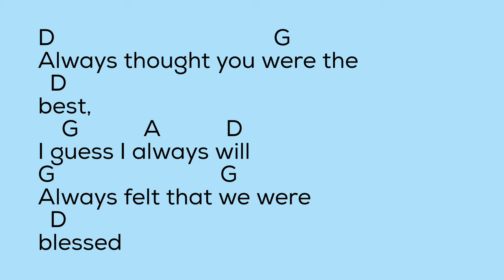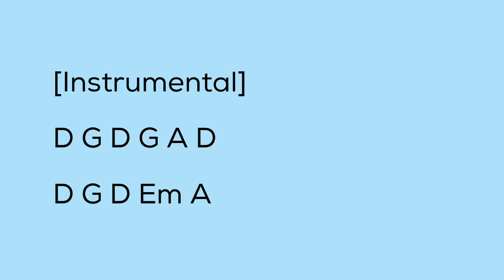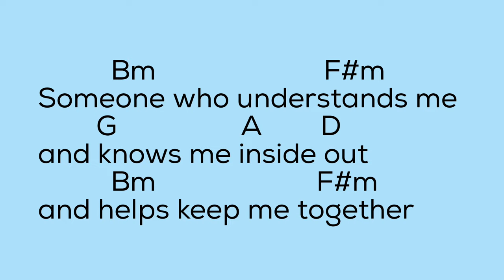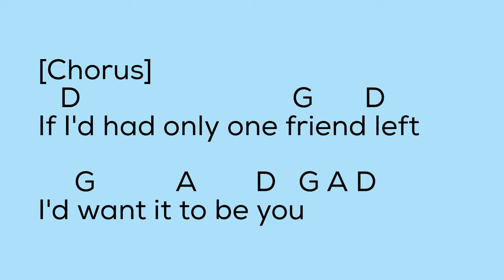One Friend lyrics and chords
artists/songwriters/producers
written and sung by: Dan Seals
from the album: The Best
released: Oct. 1987
producer: Kyle Lehning
label: Capitol Records